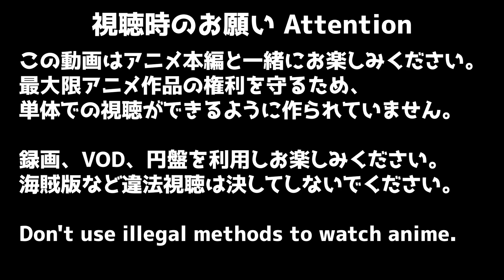かぐや様は告らせたい ウルトラロマンティック 3期 6話 リアクション Kaguya-sama Love is War ULTRA ROMANTIC Season3 EP6 Reaction